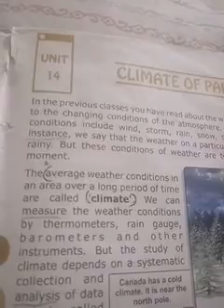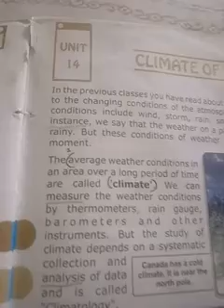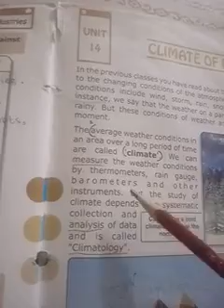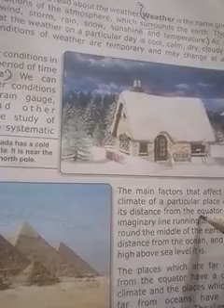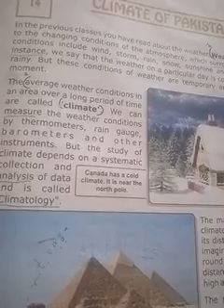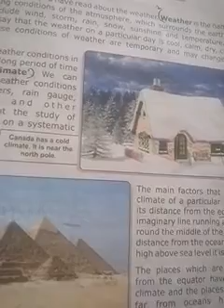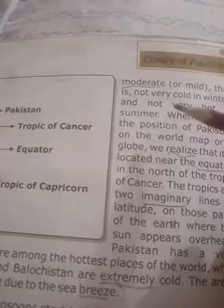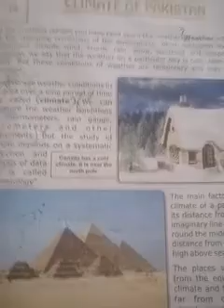Grade 5(S.st),Miss Sobia Waseem,lesson7